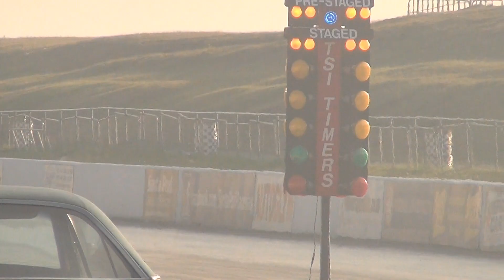Plymouth GTX Ford Vs Dark Horse Mustang **S4S Global Drag Racing League**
More details to follow.

Site is in Beta. Like our Facebook page for updates on launch dates msg us if you would like to beta test the Development site

Drivers submit you video and Race Results here